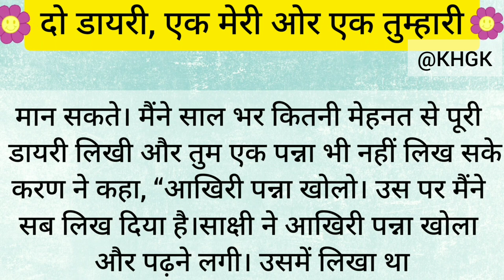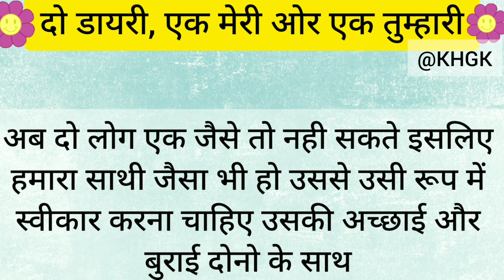तुम्हारी जितनी बुराई की जाए कम है| Moral story|lessonable story|Heart Touching story|Hindi Story